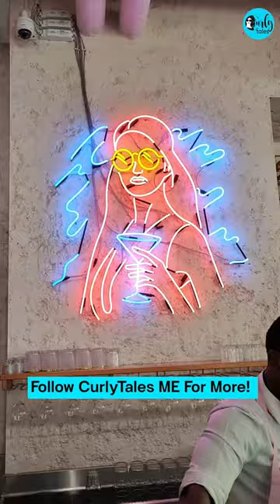Have You Tried This Pink Breakfast In Dubai? | Curly Tales ME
Vibe In Dubai Is A Must Visit